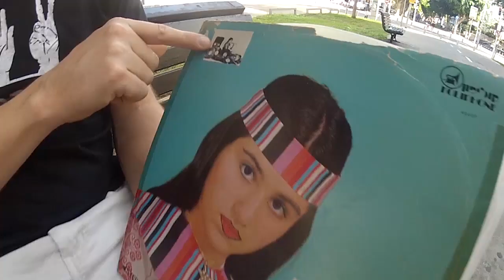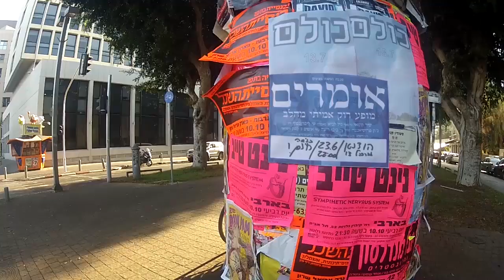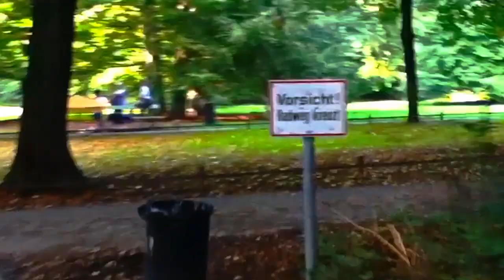Digital_Me: Bike Rider - Smile From The Streets Of Rothschild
Bike Rider is a 4 parts concept mix, trying to share the experience of listening to music while riding bikes in Tel Aviv, all in a sample-full hip-hop attitude. Check for information.

Listen and download the full 13 minutes version of "Bike Rider- Smile from the streets of Rotschild"
~3 more routs\ parts\ episodes are coming soon!~

Written and produced by Shay Librowski (Digital_Me)
Directed and edited by Shir Comay
Art by Gil Lavi
Photography by Shir Comay, Gil Lavi, Shay Librowski
Shooting
1. (opening)

Additional photography by Itai Marom

2. Rothschild\ Alenbi

People by the flashlight: Neta Shimony, Adam Burd, Gal Eilam, Namer Golan, Kobi Glas
People by the bench: Uri Wertheim, Leon Feldman

3. Rothschild\ Mazeh

Surprised guitar player: Haim vitali Coen
Animation: Shay Librowski, Gil Lavi, Dede, Shin Lamed, Unga
Surprised Hipi: Avi G

4. Habima Square

Shots from the protests: Amnon Haas

Huge thanks to Avi Benon and Micky Malka from HDloco for the cameras and support; Ori Weiser and Green House Studio for the green screens; Yael Little Y for the Kanun; Neta shimony for helping all along- I love you, Gil and Lior Librowski, Kurd for dropping by.

Mastering by Omer Senesh

Digitalmemusic.com

דיגיטל_מי: רוכב אופניים
חלק ראשון

הרעיון של "רוכב אופניים" הוא להעביר את התחושה שברכיבה על אופניים בתל אביב, תוך כדי האזנה למוזיקה באזניות. הפרויקט מחולק ל-4 פרקים/ מסלולים, כל אחד מתייחס לחלק אחר בעיר, מזג אוויר שונה, סצינות בחיי היומיום ומצבי רוח שונים.
בקרו באתר (יש עוד 3 מסלולים!): thebikerider.tumblr.com